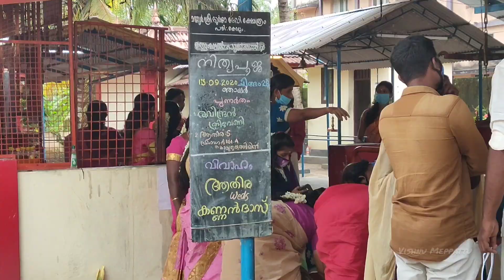Kannan Das weds Athira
ചെറിയൊരു കല്യാണം...    മയിലായി പറന്നുവാ മഴവില്ല് തോൽക്കുമെന്നഴകേ...